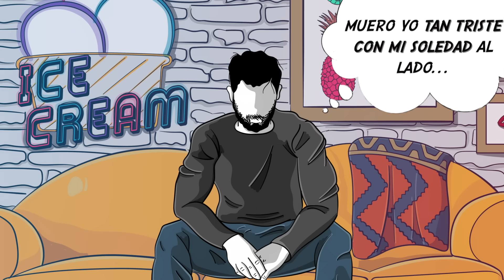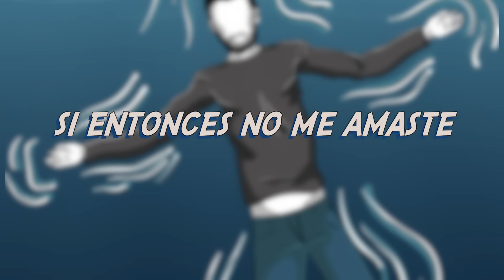Endecah - Siento el silencio - Lyric Video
Siento el silencio - Endecah [Producido por Antonio Escobar]

Completa la experiencia 1| comprando en Amazon el libro con las ilustraciones que dan forma y color a cada canción, y las letras originales escritas a mano

Escucha Siento el Silencio - Endecah en iTunes, Spotify, GooglePlay, Deezer y Apple Music en este

"Siento el silencio" De Endecah.
Voz & Letra / Endecah
Música / Antonio Escobar
Grabación, producción & mezcla / Antonio Escobar en Antipop Music
Cámara / Cristina Luque para Eleven Arts
Guión & Dirección / Cristina Luque & Endecah para Eleven Arts
Edición & Postproducción / Endecah para Eleven Arts

Soy Endecah (Artista Hip-Hop independiente, productor musical y filmmaker) y este es mi canal oficial. Aquí podrás disfrutar gratuitamente de todos mis videoclips, canciones, conciertos, making offs... A disfrutar! Cuantos más seamos, más música habrá!

I'm Endecah (Independent Hip-Hop artist, music producer and filmmaker) and this is my official YouTube channel.